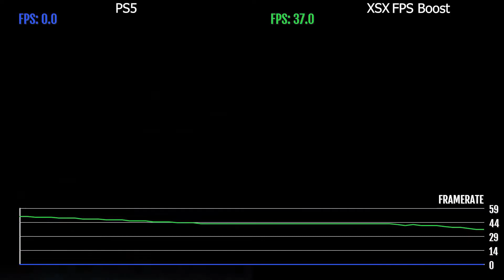Alien: Isolation Xbox Series X 60 FPS Vs PS5 60 FPS Graphics Comparison / FPS Frames Comparison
Nvidia’s RTX ray tracing Games
Control , Metro Exodus , Doom Eternal , Cyberpunk 2077 , Dying Light 2 , Vampire: The Masquerade – Bloodlines 2 , Watch Dogs: Legion , Assassin's Creed Valhalla , Cyberpunk 2077 , Far Cry 6

Upcoming Nvidia RTX 3090 ray tracing Games
Dying Light 2 , Vampire: The Masquerade – Bloodlines 2 ,  Resident Evil Village , Prince of Persia: The Sands of Time Remake ,  The Lord of the Rings - Gollum , Horizon Forbidden West , Shadow Warrior 3 ,  God of War: Ragnarok , Grand Theft Auto VI
4K Gaming Channel